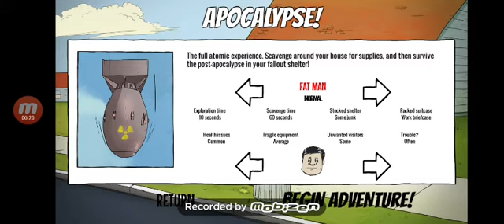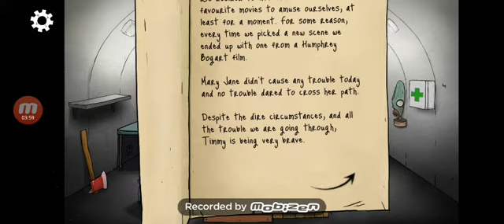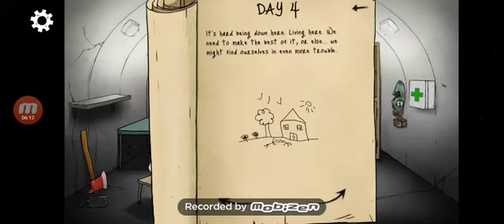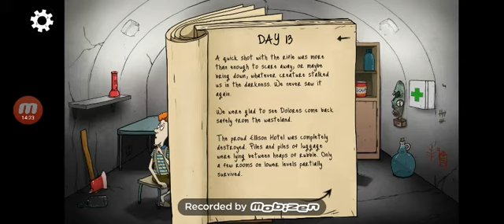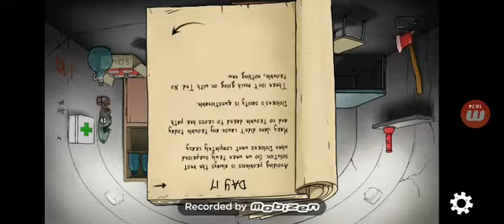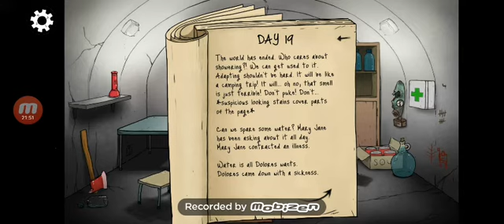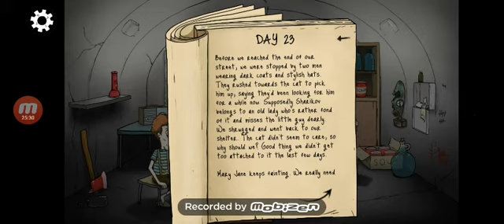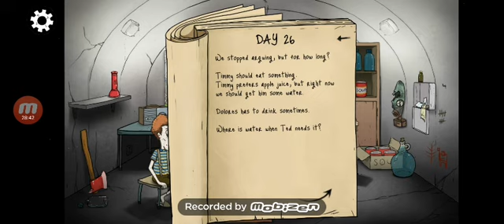60 seconds part 1